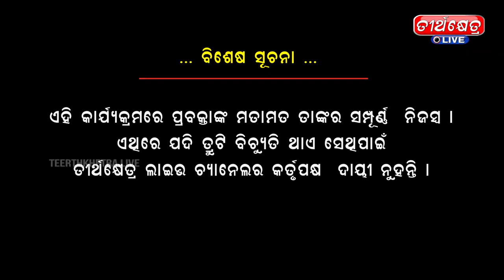ACHARYANKA MAHIMA KIRTANA PART 3 || Story of MANU MAHARSHI || Teerthkhetra Live